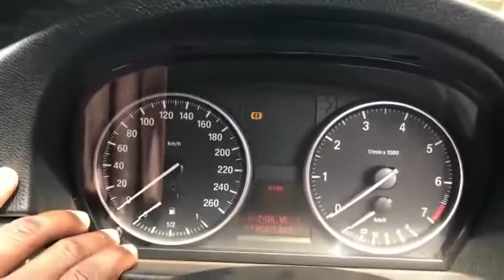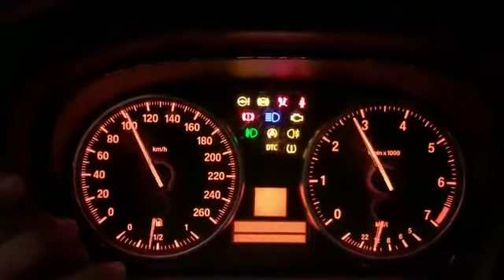WATCH NOW | How to enter BMW Hidden Dashboard Menu & KI Test for Items E90, E91, E92, E93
In this video we look at the hidden menu on your BMW e92 dashboard or instrument cluster. You can test all the lights on your cluster using the Ki Test which is explained and demonstrated plus you can view your BMW VIN or Vehicle Identification Number. The rest of the codes will be posted below.
to order genuine OEM spare parts for your BMW in East Africa that includes South Sudan 🇸🇸, Uganda 🇺🇬, Kenya 🇰🇪, Tanzania 🇹🇿, Rwanda 🇷🇼 and Burundi 🇧🇮

01.00 - FGSTNR = VIN / Serial Number
01.02 - BMWTNR = Cluster Series
01.04 - KI HSTL DATUM = cluster production dates
01.06 - SW = Software Version
02.00 - KI TEST = Cluster test
04.00 - MOM VBR = Actual fuel consumption
04.02 - RW VBR MOM =fuel consumption /h
05.yy -  consumption
06.00 - fuel remaining in tank left-average-right
07.00 - KMPT-MOM = Coolant temperature (cel)
07.01 - AMPT-MOM = Outside temperature (cel)
08.00 - V-EFF = Speed
08.02 - V-SZ = viteza deplasare pilot automat
09.00 - voltage
11.00 - hour format 12/24 hr
11.01 - distance format km/mile
11.02 - temperature format cel / far
11.03 - consumption format km/l or l/100km or mpg
13.00 - Audio = Test Gong
14.00 - FS EINTRAEGE = error codes
19.00 UNLOCK